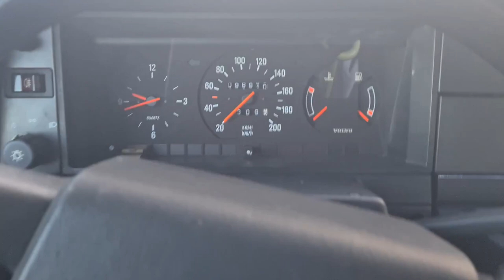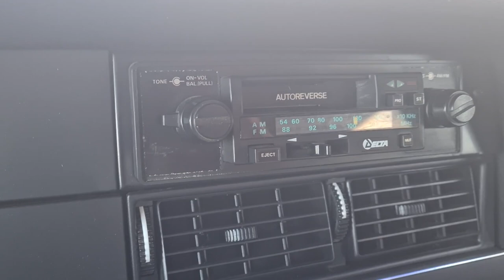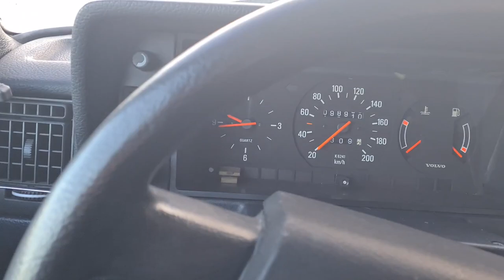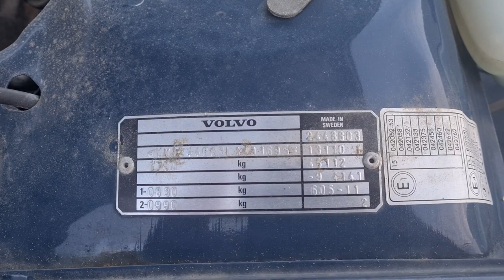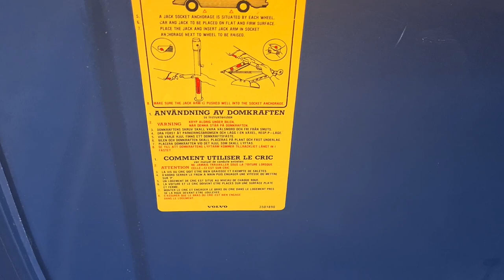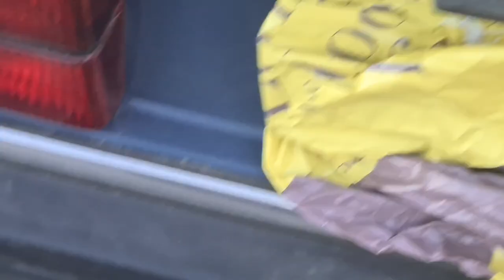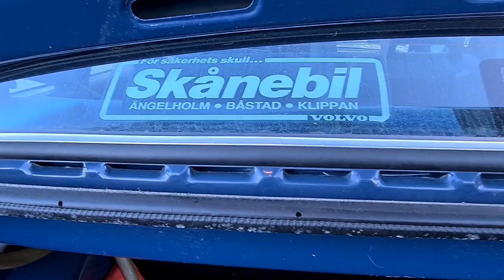Kollar in Volvo 240 GL knappt 10.000mil snart till salu!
Vi spanar in en av bilarna i samlingen av gamla volvos. Denna gången en 240 GL från 1990 med endast 9891 mil på mätaren! Bilen skall strax säljas (och det finns redan spekulanter på den) så vi passar på att göra en liten rundtur och kolla in den. är du en orginal-nörd så häng med!